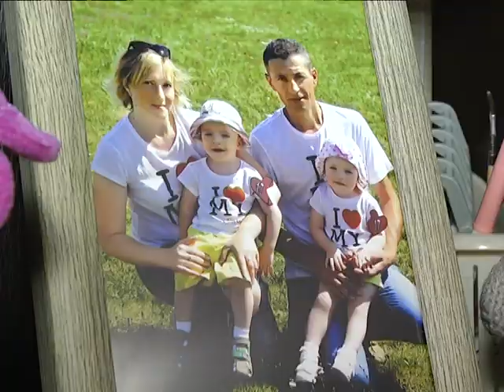2017-09-14 г. Брест. Современные Мэри Поппинс. Новости на Буг-ТВ.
Современные Мэри Поппинс: услуга «социальная няня» ТЦСОН Ленинского района г. Бреста.
Они помогают воспитывать наших детей. В Бресте вот уже не один год в рамках государственной социальной программы, семьям, где воспитываются двойни, тройни или дети-инвалиды предоставляется помощь няни. Целую рабочую неделю они верные помощники для мам. Всего в Ленинском районе города трудится 10 таких Мэри Поппинс. С одной из них познакомилась наш корреспондент.